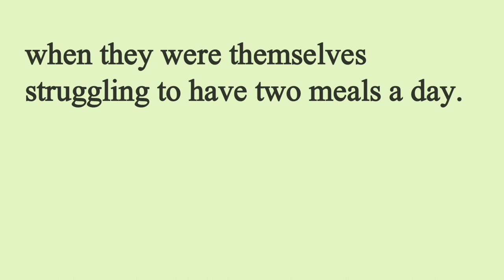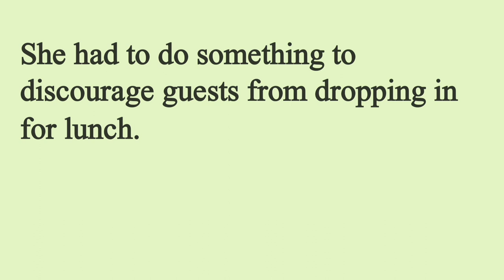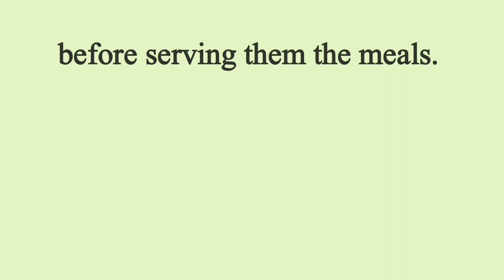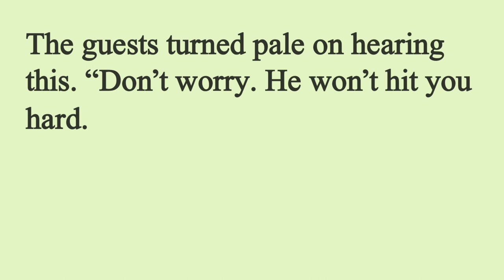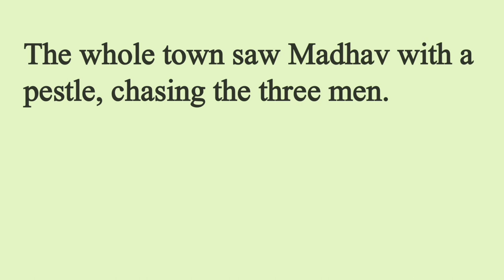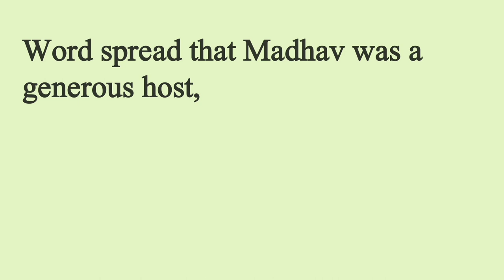Learn English Through Stories Level 3 🔥| Graded Reader | Learn English Through English Podcast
seeko english
english story
english story
story reading
short english story
story
stories
moral stories
moral
moral story
english listening and practice
English
english practice